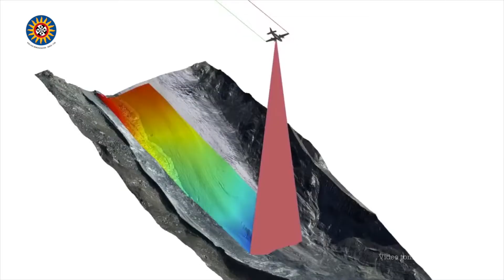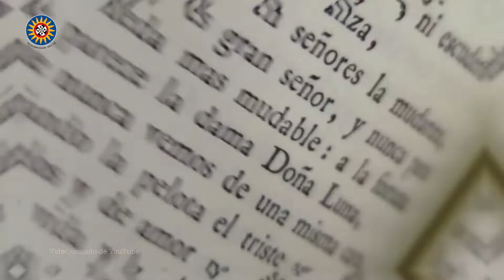La SANTOTO viene realizando investigación con una de las mejores universidades del mundo